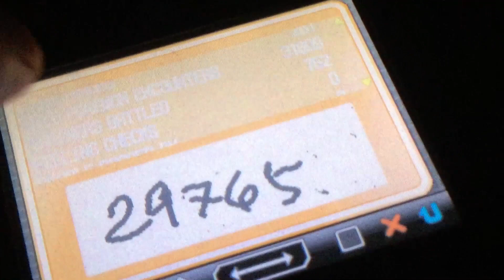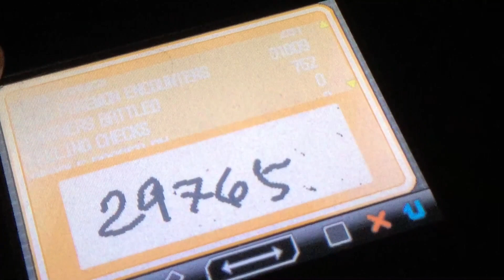LiVE!! SHiNY GROWLiTHE AFTER 2044 RE'S iN POKEMON WHiTE 2 (2 iN 1 DAY))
Date Ended: 8/1/19
Time: 7:00 PM
Location: Virbank Complex
Generation: 5/5th
System Used: Nintendo DS
Nature: Sassy

Meh#2